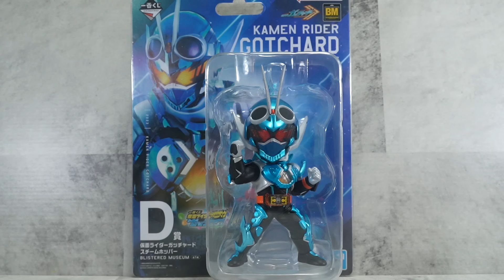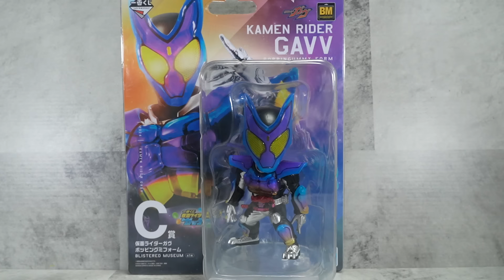【一番くじ】小さいけど大きい！！？ガッチャードとガヴのでかいデフォルメフィギュアを見よう！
「一番くじ 仮面ライダーガヴ&ガッチャード」でゲットしたC賞とD賞のデフォルメフィギュアの紹介です！

↓「岩下スティーブンと守護霊」シール販売ページ

↓まんだらけ通販のサイトで「岩下」と検索しても出てきます！

使用音源